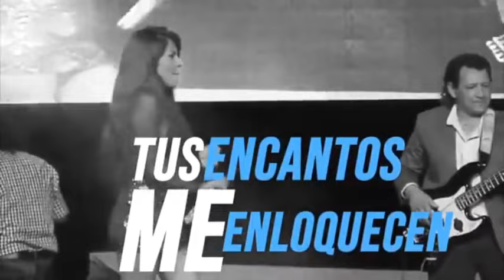Adrian y Los dados negros - Chica Vacilona - vocal cover Tony